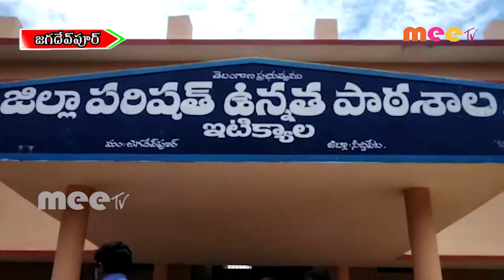విద్యార్థులకు ఉచితంగా పాఠ్యపుస్తకాలు సైకిళ్లను పంపిణీ //Meetv news